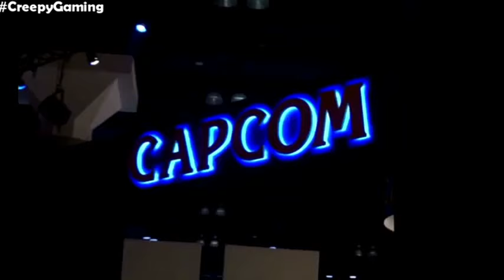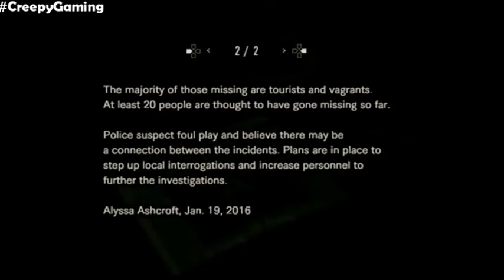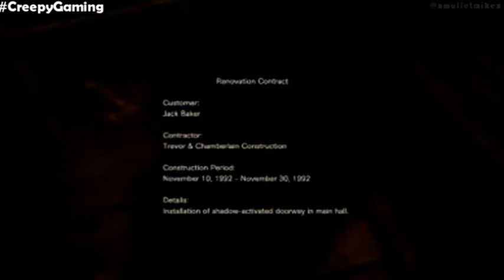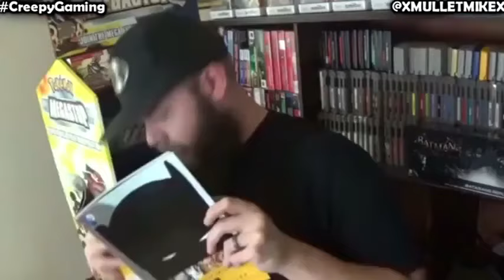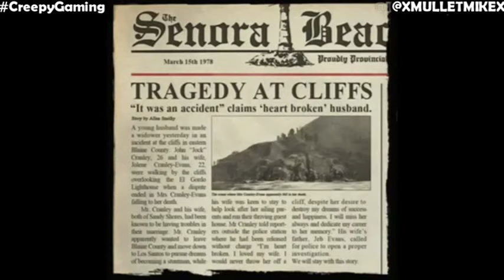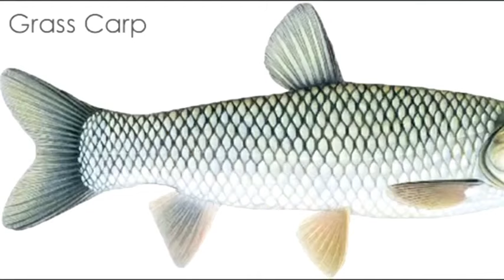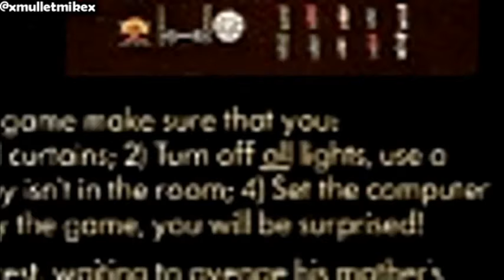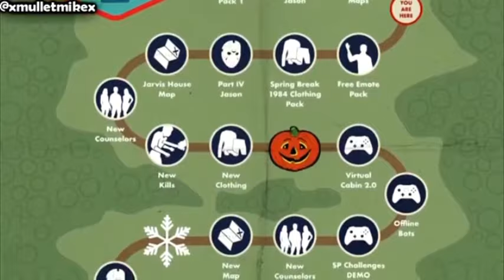Creepy Gaming - Season 7 Marathon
► Series Created by Mike Hardcastle (@xmulletmikex)
► Thumbnail by @BaggySpartan117